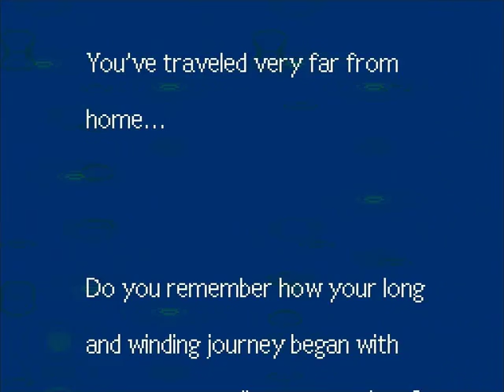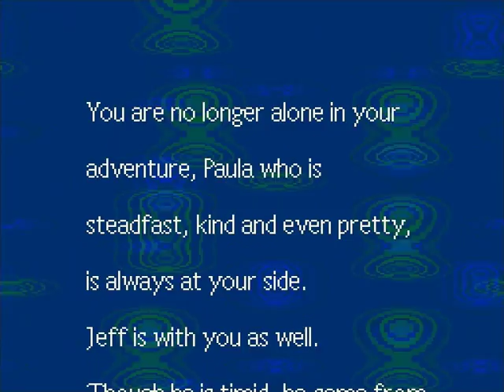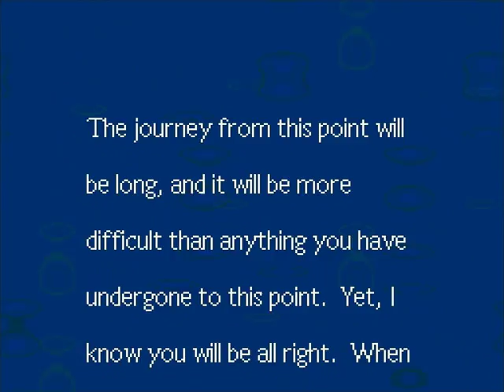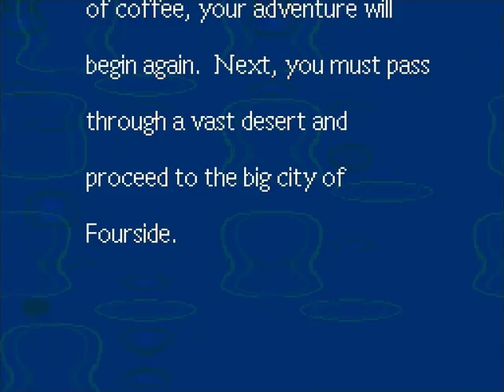Let's Play EarthBound Part #017 Glorious New Abilities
You can probably guess what I finally get here. Bwahahaha!